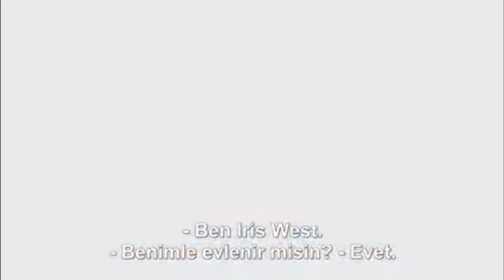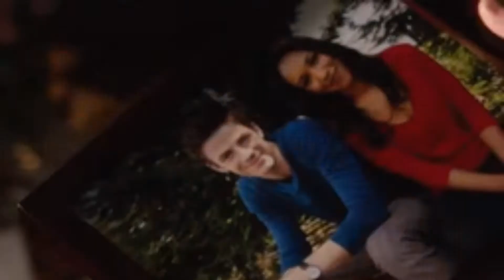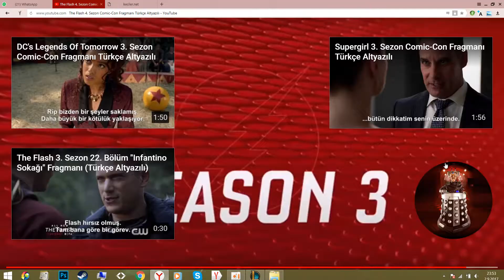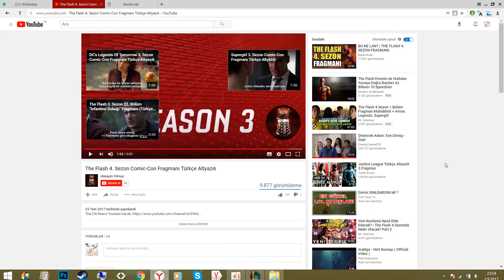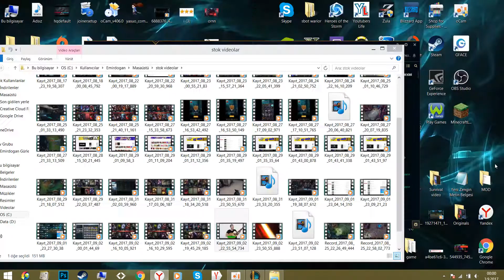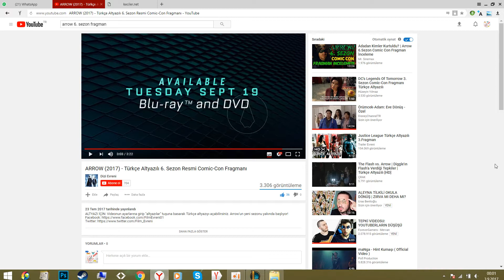FLASH IN 4.SEZON VE ARROW UN 6.SEZON FRAGMANI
Arkadaşlar videomu umarım beğenmişsinizdir bugun arrow ve flash ın fragmanlarına baktık BU 3.9.2017 NİN VİDEOSUDUR